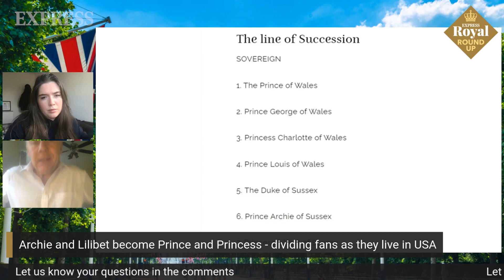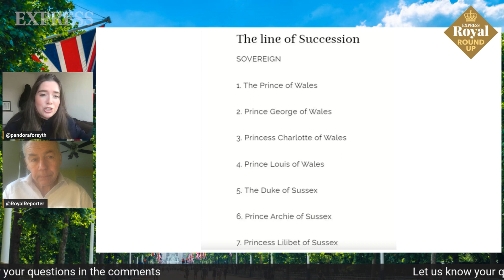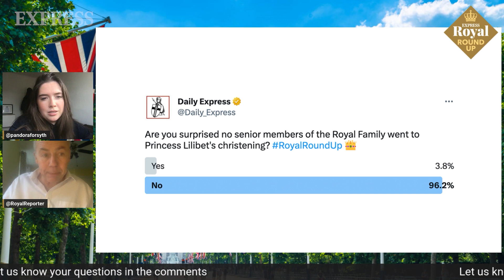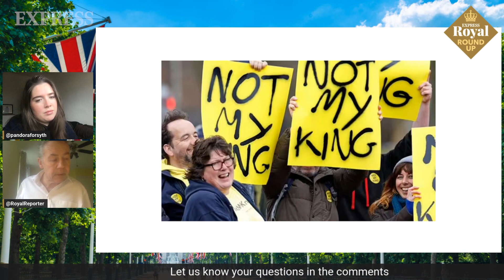Harry and Meghan christen Princess Lilibet Diana | Royal Round Up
Princess Lilibet Diana christened by Archbishop of Los Angeles

Sussex children take royal titles - despite Harry and Meghan stepping away as senior working royals.

Richard Palmer and Pandora Forsyth discuss all the latest on The Royal Round Up.